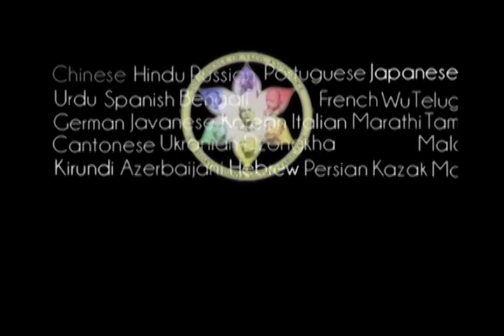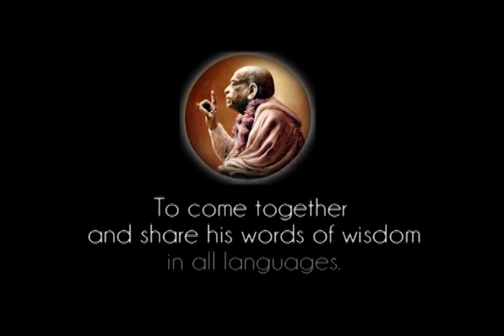When We Are Children and Not Polluted, We Should Be Trained Up in Bhagavata-dharma - Prabhupada 0839